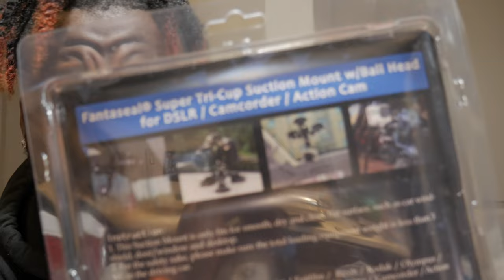I SPENT $14 AND ITS GONNA MAKE A BIG DIFFERENCE FOR THE CHANNEL